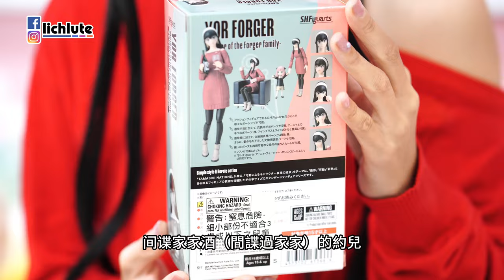S H Figuarts Unboxing Spy Family Yor Forger Casual SFH 間諜家家酒 約兒 居家服 可動人偶開箱 胡服騎射的玩具開箱時間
FACEBOOK相關